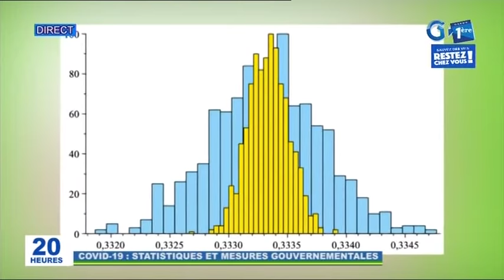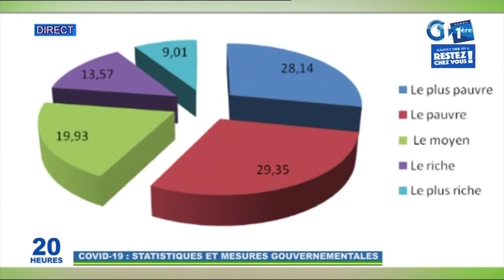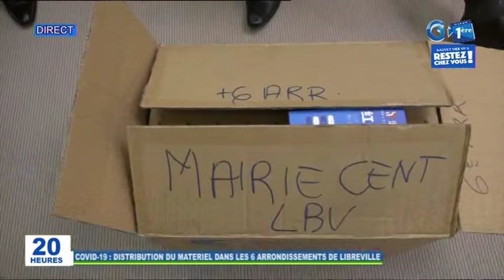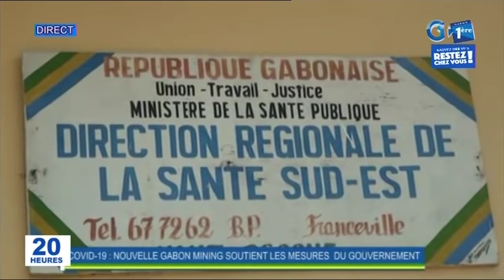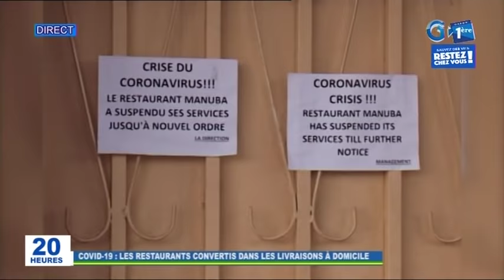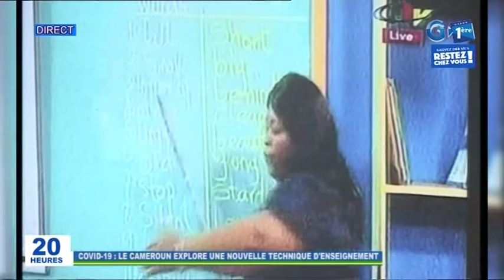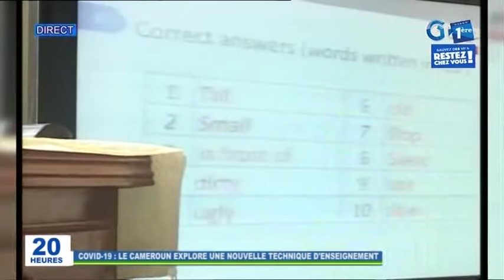Journal télévisé de 20h de Gabon 1ère du 7 avril 2020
La principale édition d’information de la télévision publique gabonaise du 7 avril 2020. Edition présentée par Patricia Lydie Mouellet.